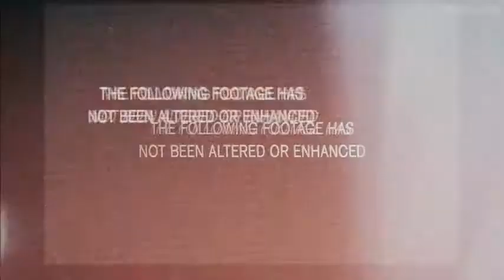Аполлон 18. Русский трейлер '2011'. HD